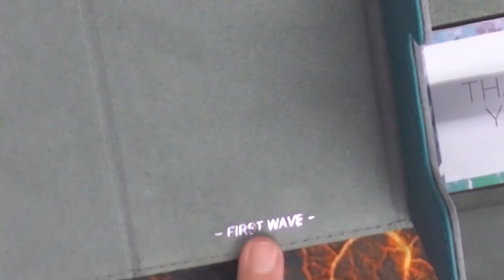Blacky zeigt: Smarthive 400+ XenoSkin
Der neue Smarthive 400+ von Ultimate Guard, jetzt auch in verschiedenen Farben, außerhalb der Planeswalkeredition.
Die Box ist mir schonmal in die Hände gefallen.
Ist sie anders als die vorherigen SmartHives die wir schon gesehen haben?